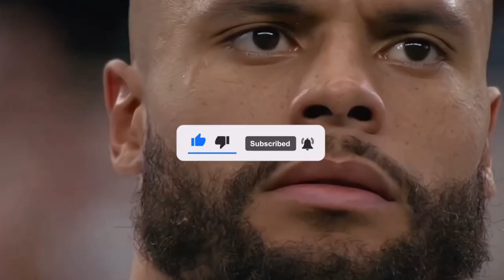What Nobody Will Tell You About The Dallas Cowboys...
So the Dallas Cowboys just made one of the weirdest but most genius trades ever and boy did it shake up the future of this team and even the present of it. In this video I'm gonna talk about what the Cowboys acquiring Trey Lance means for Dak and also what the outlook is for this Dallas team as we quickly start to approach week 1.

Alright so starting off with Dak, I've said this in so many previous videos before so i'm gonna keep it short, but his talent is just through the roof and it sucks that he's in the position that he's in because he's the guy that everyone thought would lead this team to the promise land. And although the rides not over yet he just is way to turnover happy and just has a knack for throwing interceptions.

But at the same time he did put up some good numbers so this will be a very interesting year and really all anyone cares about is the postseason, Dak could put up the greatest regular season of all time but if he goes into round one of the playoffs and throws 3 picks then him time is done and Lance will take over.